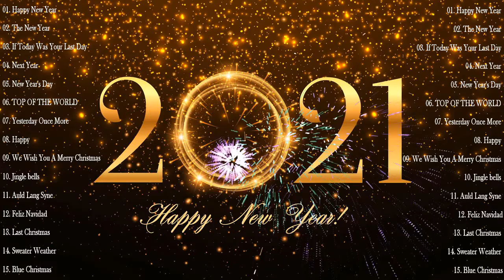New Year Songs 2021 🎉 Happy New Year Music 2021 🎉 Best Happy New Year Songs Playlist 2021